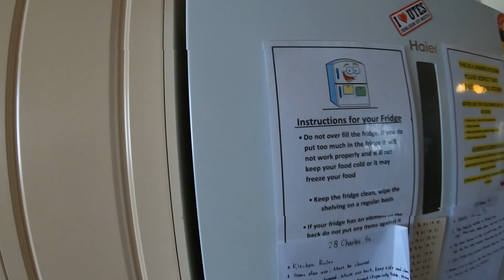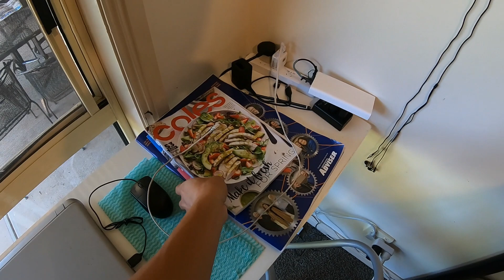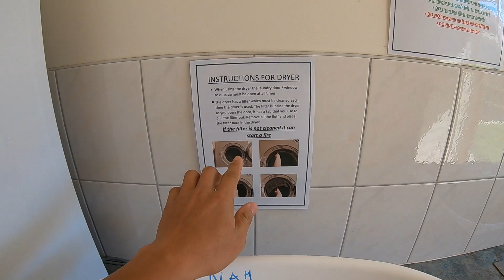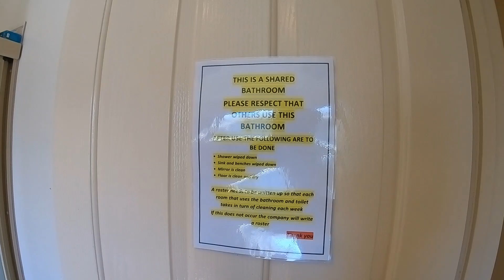(Aus 18) Tham quan nhà Chánh Vlog đang sống!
🎬 Bạn nào muốn mình làm video về vấn đề gì thì comment bên dưới giúp chánh nha!
My rent house in Australia
Giá thuê 100 đô Úc /người/tuần. Nhà 4 phòng. 1 phòng 2 người nha cả nhà.

Cuộc sống ÚC
Visa Working Holiday 462 ÚC Australia
Du học Úc Australia
Travelling in Australia
MARVIN HUA
📸   GoPro Hero 6 Black
© Bản quyền thuộc về Marvin Hua